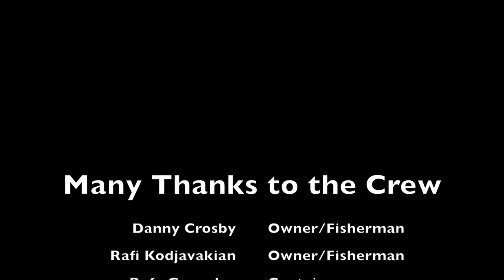Fishing Blog JACPOT Sportfishing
This video is about Fishing Blog JACPOT Sportfishing